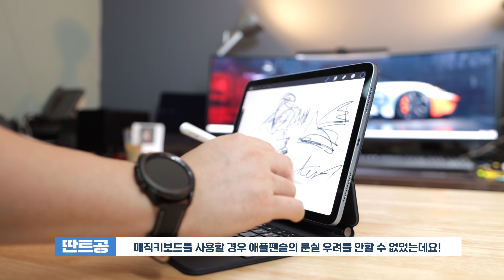2만8천원에 아이패드에어4 매직키보드를 대신할만한 케이스찾기! 심지어 마우스까지?!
아이패드에어4세대를 구입후 매직키보드르 대신할만한 케이스를 찾고 또 찾아 봤습니다. 과연 저렴하면서 쓸만한 제품이 있을까요? 다소 부끄러울 수 있지만 생각보다 괜찮은! 39만원대 매직키보드는 없는 기능까지! 아이패드프로11 2세대 혹은 아이패드에어4세대를 구매하신 분이라면 오늘 영상 참고해 주셔도 좋을 것 같습니다.

■제품정보
-아이패드에어4세대 호환용 키보드 케이스

제품링크는 구독자의 편의를 위해 올려 놨으며 제품 판매 수익과 말방구 실험실은 무관 합니다. 또한 직구 제품의 특성상 제품 배송기간이 2주이상 걸릴 수 있으며 국내에서 A/S를 받을 수 없음을 참고해 주시기 바랍니다.

■ 폰트 : 산돌폰트 (라이센스 보유)